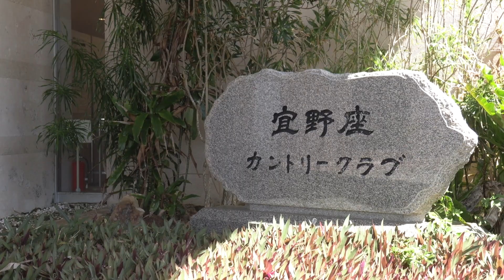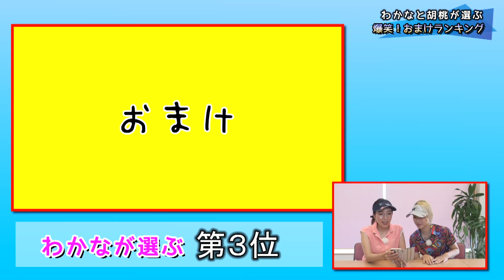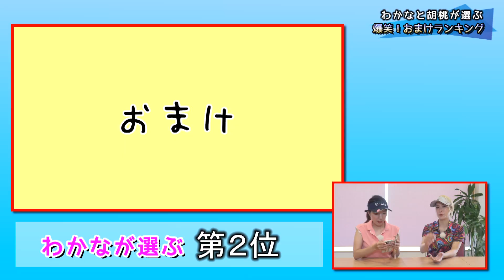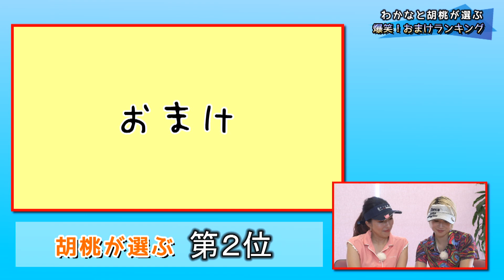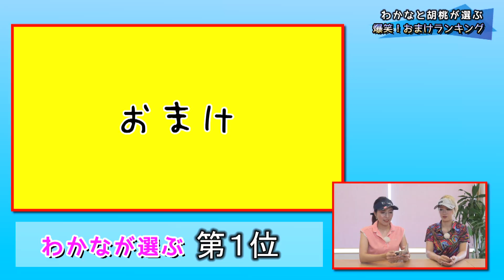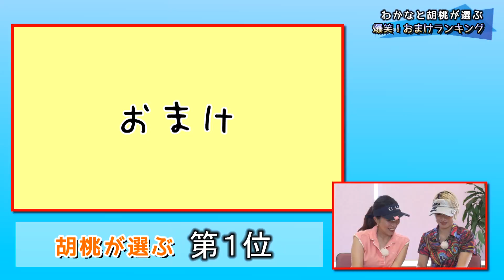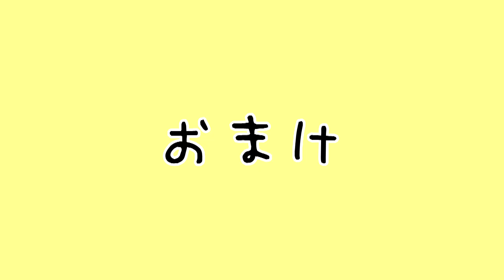GOLF BEAT #48 9/3 OA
ベストスコア72の横山胡桃と100切り目標の古謝わかなのゴルフ女子2人が、ゴルフの楽しさや情報を伝える番組